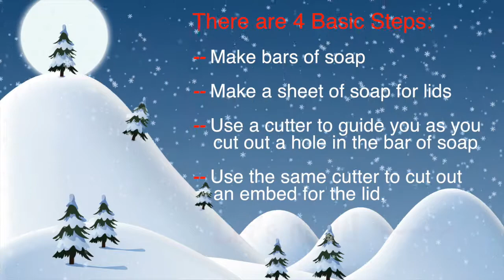Making Gift Box "Surprise!" Cold Process Soap for Christmas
Good things come in small packages…and even better if they come in consumable, fragrant, moisturizing delightful packages! How can you make an environmentally friendly gift box that is consumable? Watch the video to find out!

Soap Recipe
18 oz of Organic Coconut Oil
18 oz of Olive Oil
15.15 oz of Refined Shea butter
13.7 oz of Filtered Water
7.2 oz of Food Grade NaOH
Cotton ball size piece of Tussah Silk
1 Tablespoon Jojoba Oil added after trace
1.0 oz Lemongrass Essential oil
1 oz Snickerdoodle fragrance oil
1 oz holiday candy fragrance oil